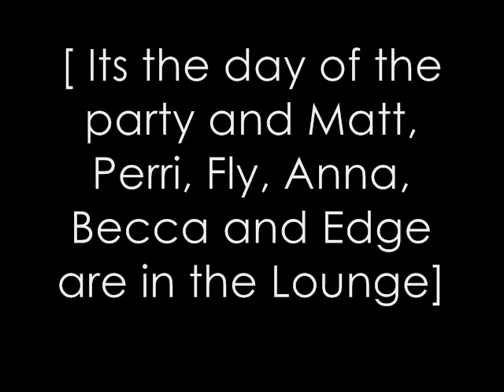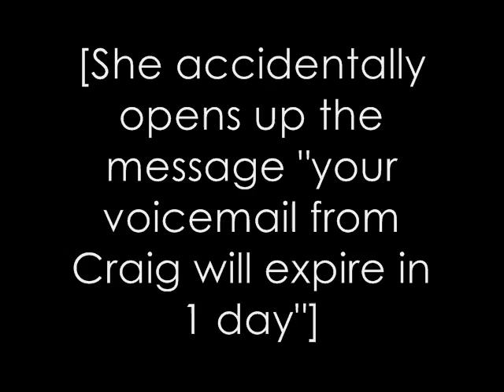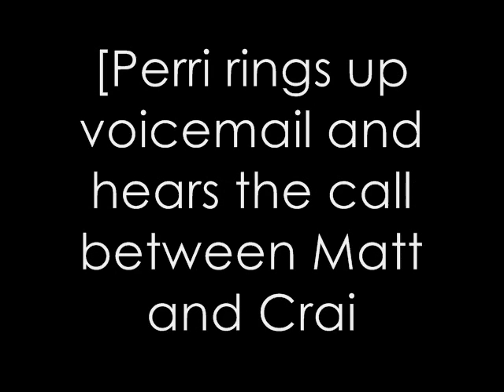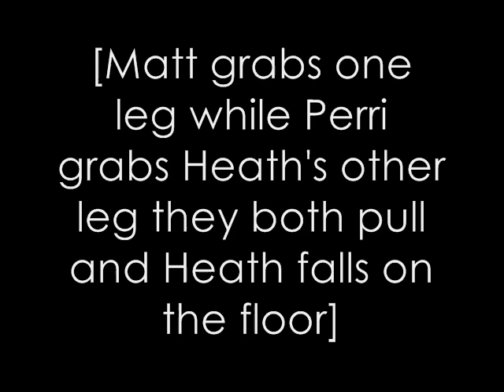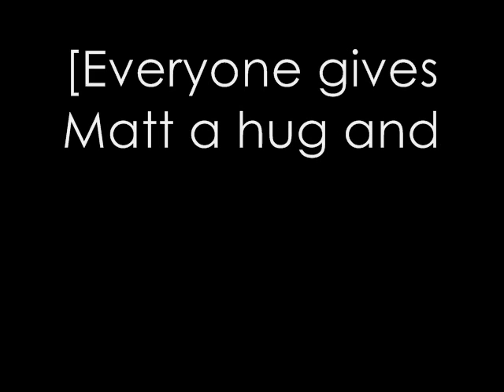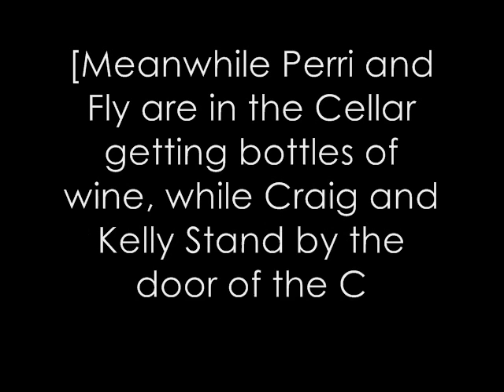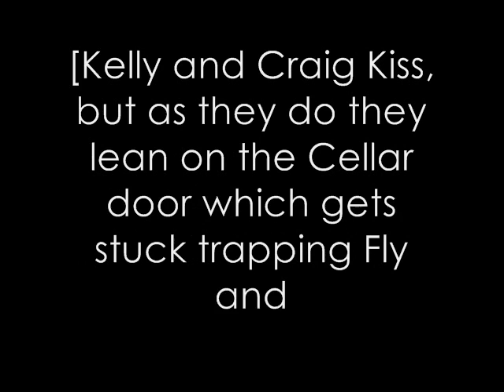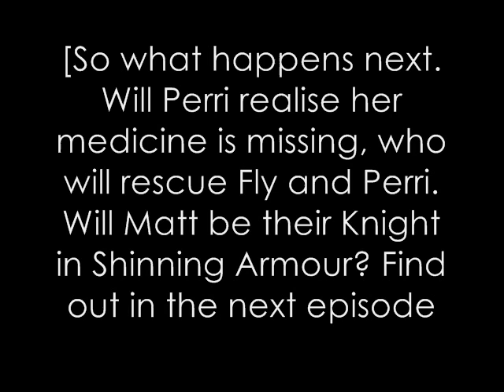Blue Water High the series episode 3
3rd episode called: someone help